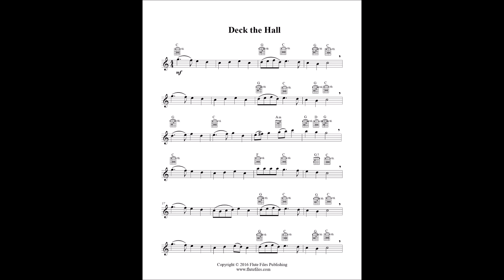Deck the Hall - Flute Solo and Guitar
“Deck the Hall” flute solo sheet music with optional guitar chord accompaniment.  Traditional Welsh carol arranged by Lynette Auberjeunois for late beginner level.  Digital download includes a two page flute solo in the key of C major.  Range: B1 to C3.  Published by Flute Files Publishing (CH50-1026).